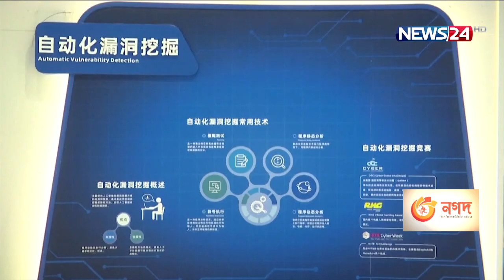চীনের সহায়তা অব্যহত আফগানিস্তানে | খনিজ সম্পদ কব্জায় আনতে কি এই কৌশল ? 19Jan.22 | Afghan | China